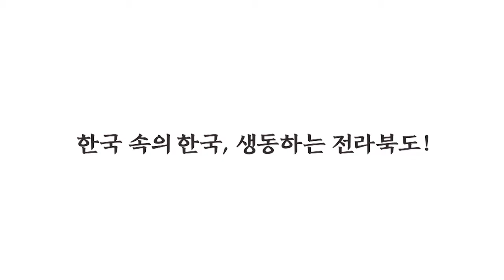[전북생생TV]전북발전 위해 여‧야 정치권 공조/ 전라북도‧국회의원 예산‧정책협의회!